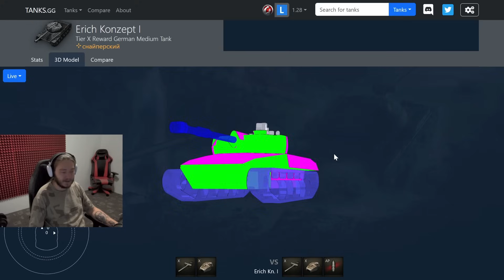ERICH KONZEPT I - Německá kráska se představuje - Type 1 HO-NI II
Zdroje
WoT Discord
WoT Infocord
TheArmoredPatrol
Panzernews
Rykoszet
WOTExpress